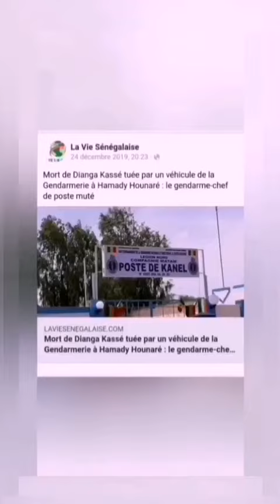la nièce de bouda samba Almamy bouda keneme qui s'appelle ndia ngua Sarre tuée a hamady hounare